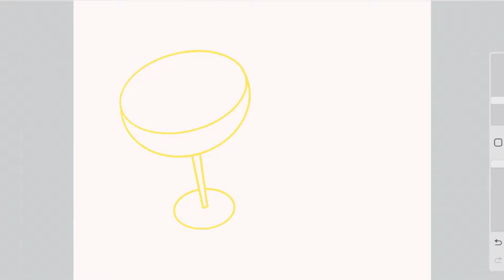The Pun Toolkit Brushes for Procreate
This set contains my favourite textured brushes and stamps for creating puns in Procreate. Use this set for flat illustrations, creating shapes, adding texture and drawing letters. I also turned my favourite retro stars into stamps so you can use them yourself!